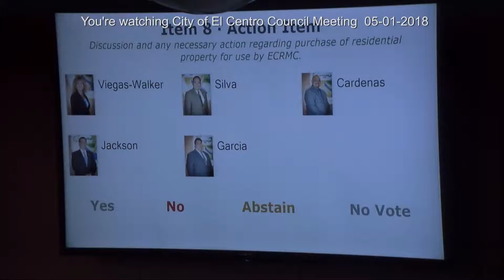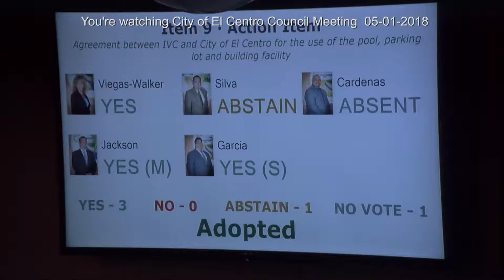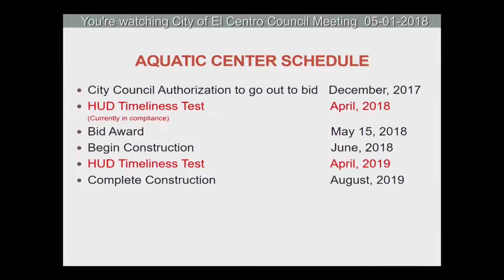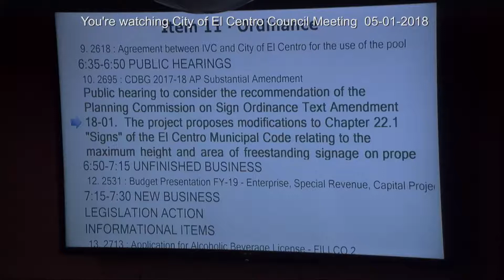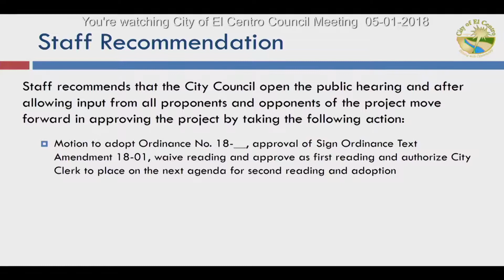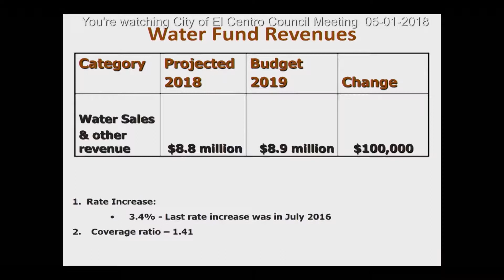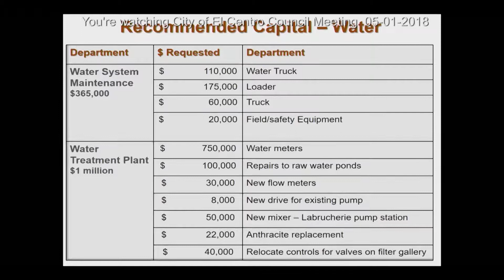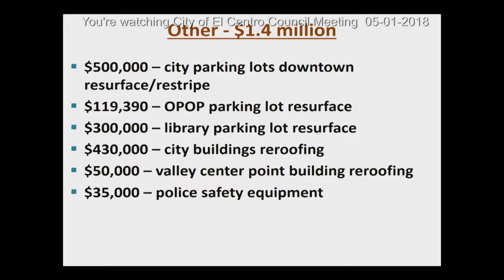City of El Centro Council Meeting 5 1 2018